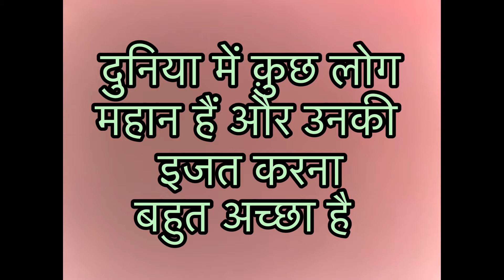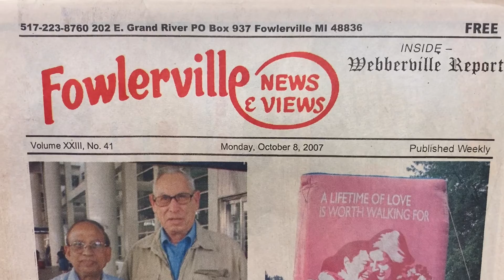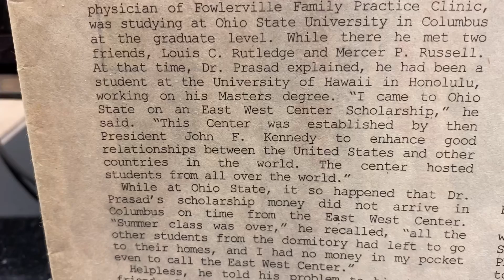How some kind people make difference in your life: The kind man I met after 42 years & honored him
In this video the presenter has shown how a kind man helped him in a foreign land with whom he met again after 42 years and honored him for his kindness. This is a great video to watch and learn not to forget such people. / एक दयालु आदमी जिससे मै ४२ साल के बाद मिला और सम्मान किया।